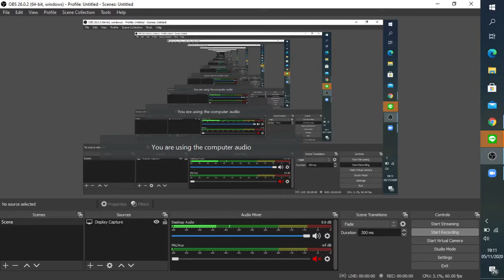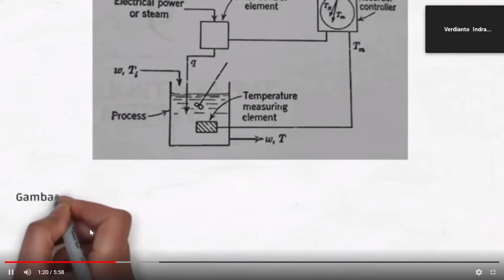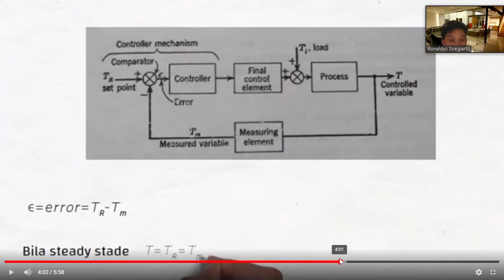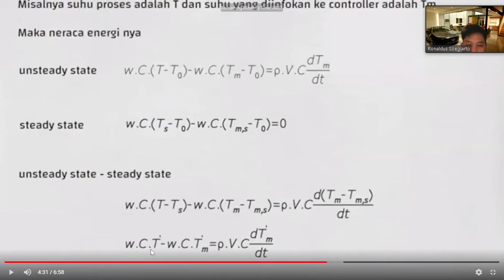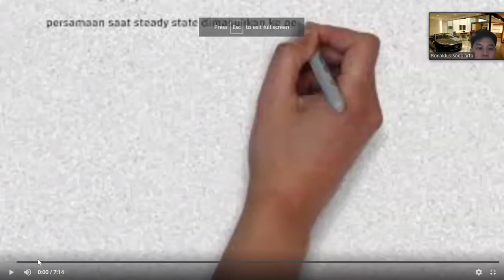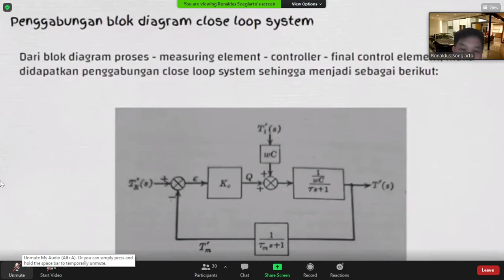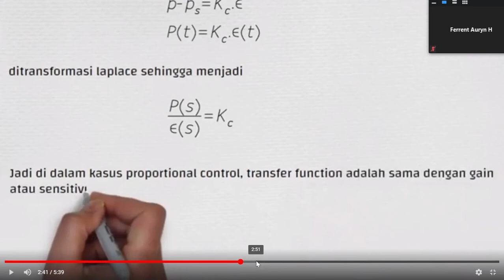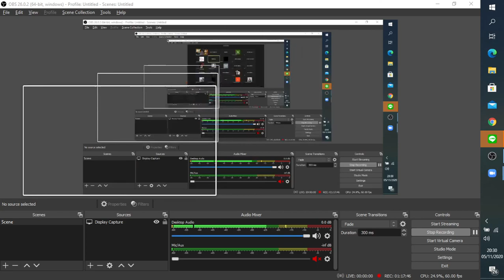Dalpro Minggu 11